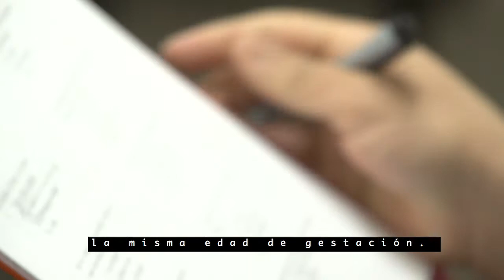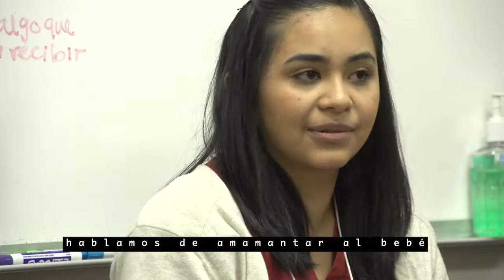Virginia Garcia Women's Clinic - CenteringPregnancy®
This video gives an overview of the CenteringPregnancy® program offered at the Virginia Garcia Women's Clinic in Hillsboro, Or.